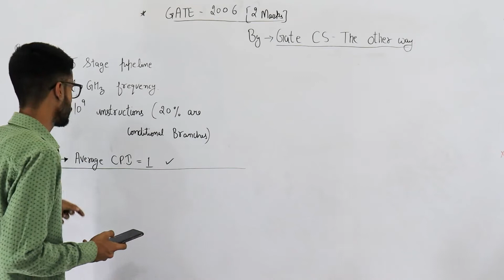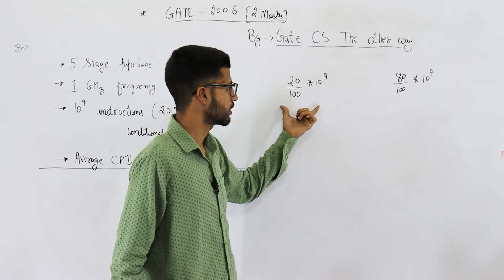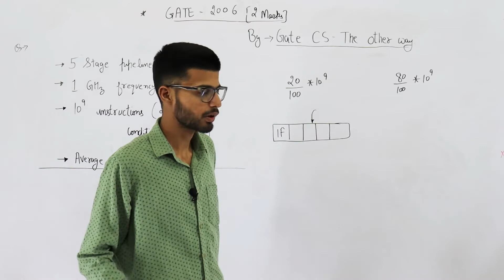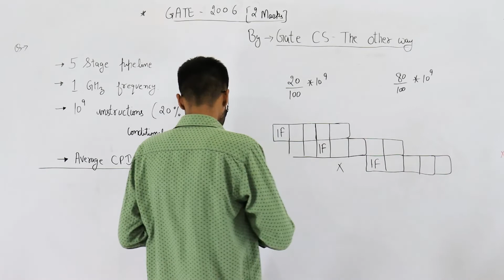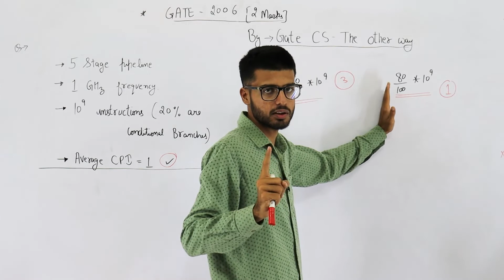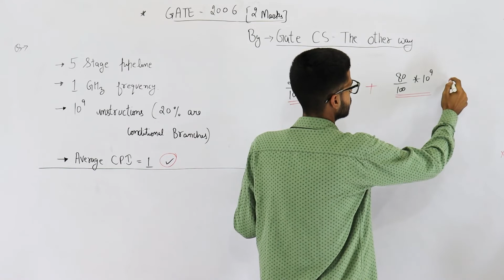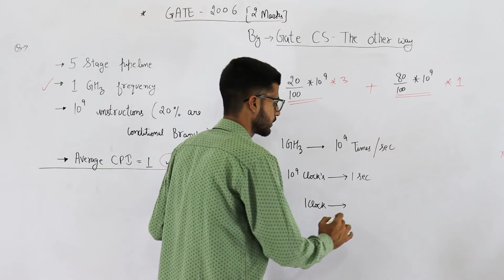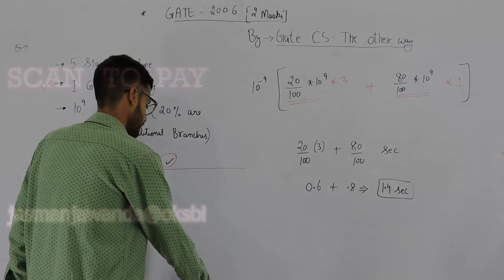Gate 2006 pyq CAO | A CPU has a five-stage pipeline and runs at 1 GHz frequency. Instruction fetch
A CPU has a five-stage pipeline and runs at 1 GHz frequency. Instruction fetch happens in the first stage of the pipeline. A conditional branch instruction
computes the target address and evaluates the condition in the third stage of the pipeline. The processor stops fetching new instructions following a conditional branch until the branch outcome is known. A program executes 109 instructions out of which 20% are conditional branches. If each instruction takes one cycle to complete on average, the total execution time of the program is:
(A) 1.0 second
(B) 1.2 seconds
(D) 1.6 seconds